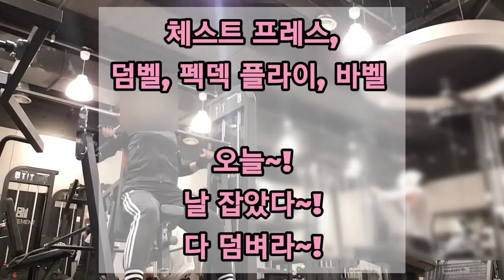싯 체스트 프레스 , 덤벨, 펙덱 플라이, 바벨. 오늘~! 날 잡았다~! 다 덤벼라~!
싯 체스트 프레스, 풀오버, 펙덱플라이, 바벨 벤치 프레스(?)
가슴운동